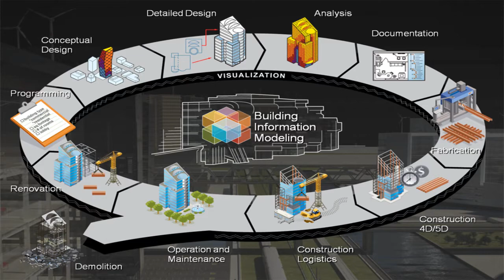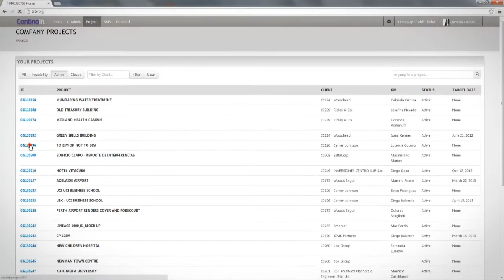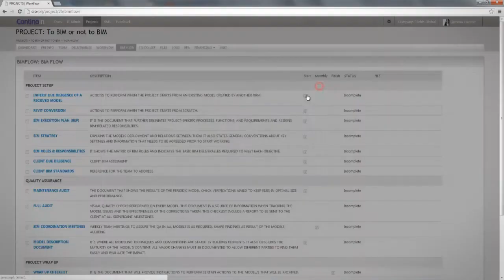Tips for a successful BIM implementation │ CorbisStudio AEC technical and BIM services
Watch our BIM specialists talk about transitioning to BIM and decide if you are ready for the challenge.

BIM is the acronym for Building Information Modeling, and it is a process that involves the generation of 3D models with the proper documentation for the construction process. What is basically does is to provide digital representations of buildings that allows anticipating to the building process and helps to avoid unexpected interferences at the time of building.

On this video, you can watch CorbisStudio's BIM Director Lucrecia Cocucci and our BIM coordinator Mauricio Castiblanco talk about how to implement BIM successfully in your projects as well as our experience and how we can help architecture studios and general contractors to implement a BIM strategy for their construction process.

Here you can read more about BIM. Lucrecia Cocucci goes into detail about CorbisStudio BIM services, experience and challenges ahead. She also gives a little insight about what are her views on the future of BIM.

Find us on:

Do you need AEC Solutions or support in an AEC Project delivery Partner? We have proven experience and a resourceful team in the following disciplines:

Architecture
Interior Design
MEPF
Structural
Shop drawings
Clash reports

We understand that the present of buildings is digital. That's why we are builders of the construction digital prototype®.